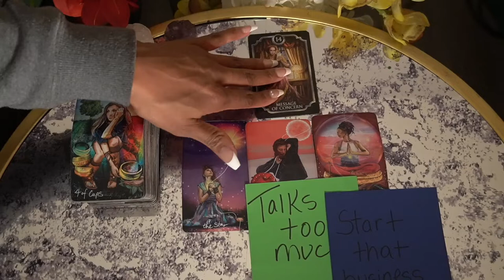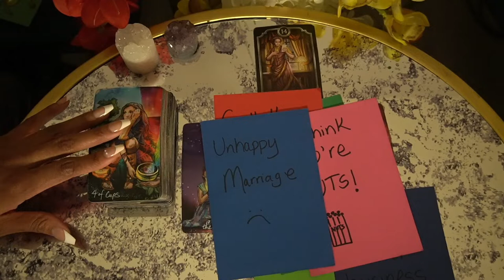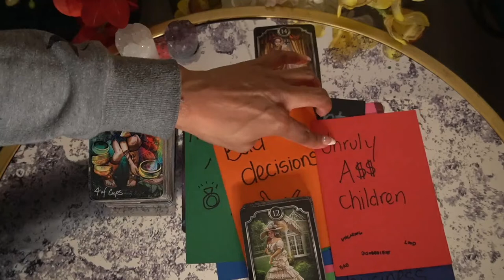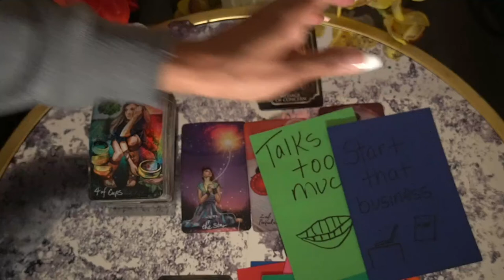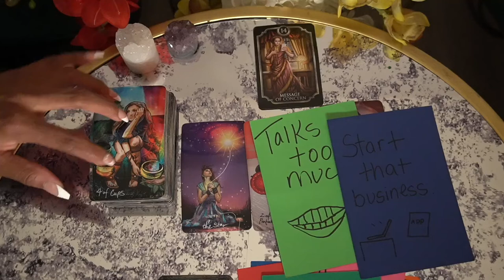VIRGO NOV '21 WEEKLY YOU WOULDNT MAKE THE DECISION SO I WILL